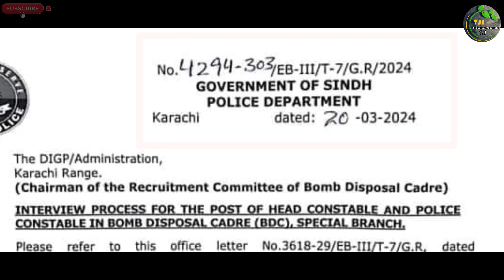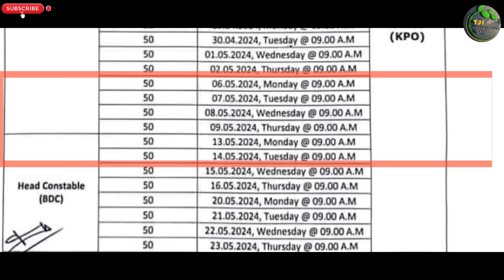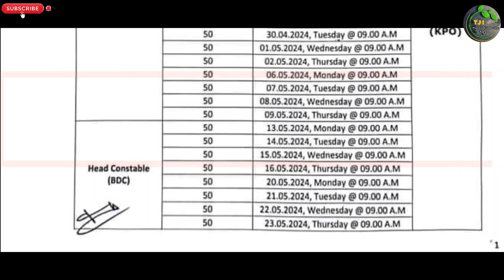Sindh Police Bomb Disposal Cader Bdc Interview Reshedule Announce | Technical Job Info 1.0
السلام علیکم

Private Companies .